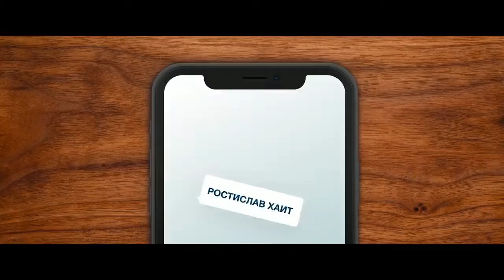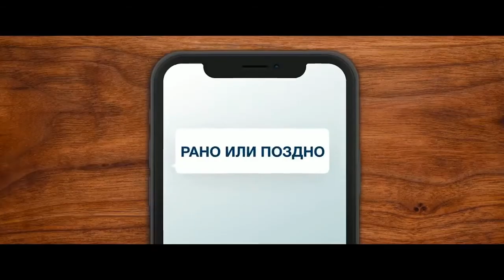Громкая связь (2018) - Трейлер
Трейлер к фильму Громкая связь (2018) - Трейлер

Семеро друзей, собравшись в загородном доме, в шутку начинают игру — участники должны зачитывать вслух все приходящие им сообщения, а на звонки отвечать только по громкой связи. Они и представить себе не могли, какие удивительные открытия им предстоит сделать друг о друге.